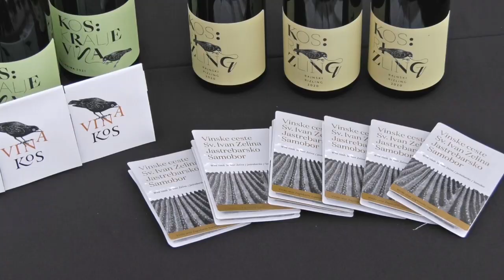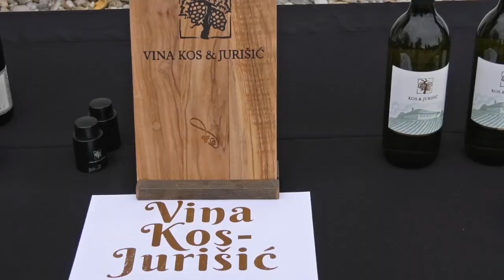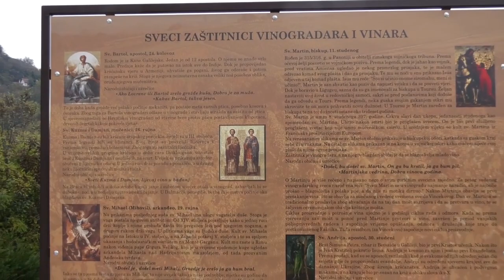MARTINJE U SV IVANU ZELINI PZŽ16112022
Željko Kos, Vina Bedeković, Vina KOS JURIŠIĆ, Borko Samec, Martinje u SV. Ivanu Zelini, TZ Sveti Ivan Zelina, Kurija Omilje, Višnja Pevec, Vina Kos